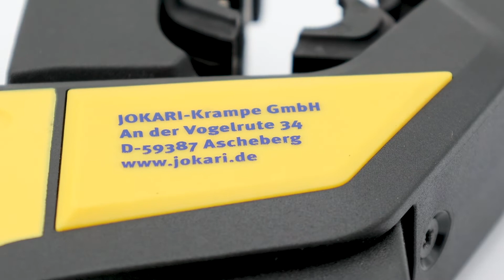JOKARI wire stripper Outlet Special 20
Wire stripper for de-insulating cable sections of 13/16“ | 20 mm for connecting monitoring systems or potential equivalization purposes. Range: Selected round cable types from 19/64“ - 11/32“ Ø | 7.5 to 9 mm Ø, including coaxial cables, and shielded or unshielded monitoring or control cables (max. 1/16“ | 1.65 mm insulation).

The Outlet Special 20 impresses with its aesthetic design. The ergonomic design enables gentle and comfortable use. Extremely long service life thanks to the innovative changing system for a quick and easy blade change.